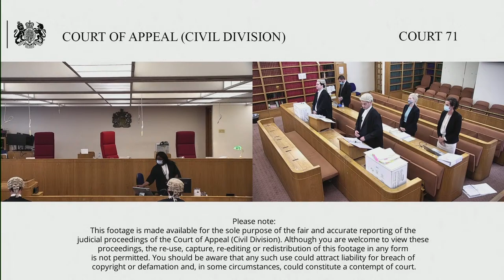Pike & others (defendants) –v- Butcher & another (claimants)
The Defendants appeal against the order made on 11/12/20 by Charles Morrison (sitting as Deputy Judge of the High Court) awarding summary judgment to C in relation to the two issues  raised by the application and declaring that when the parties entered into the contract on 20/2/17, the Company was not prohibited under either Rightmove's or Zoopla's terms and conditions from placing adverts on either of those platforms on behalf of other commercial lettings agents.